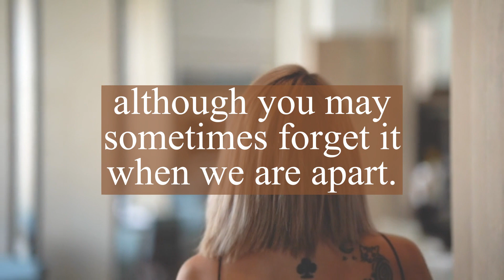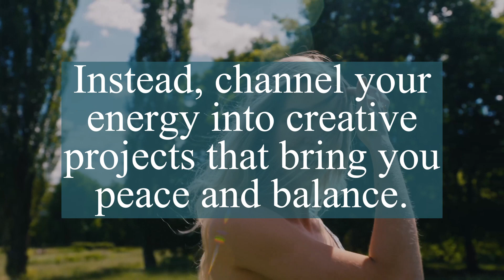DM to DF 🥺As we are apart I want you to know this | Divine masculine energy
twin flame,
divine masculine,
twin flame reading,
divine feminine,